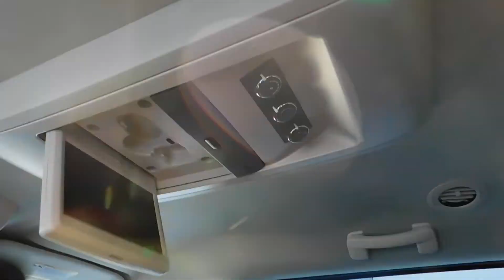37219 2019 Dodge Grand Caravan SE Blue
This 2019 Unit is now below cost! Give us a call today before someone else scoops up this Steal of a Deal! From Bluetooth streaming to GPS navigation, this 2019 Dodge Grand Caravan SXT Plus Stow N Go has everything you need and more. This Indigo Blue vehicle also comes with 4 speakers, power locks, cruise control, rear back-up camera, rear window defroster, single DVD entertainment system, and lots of other useful features.